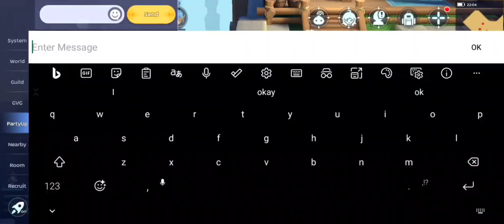RAGNAROK MOBILE WOC 14/01/24 INFINITE OMNIA VS SZ, LEGENDS, HELLION NEKO (CM POV)